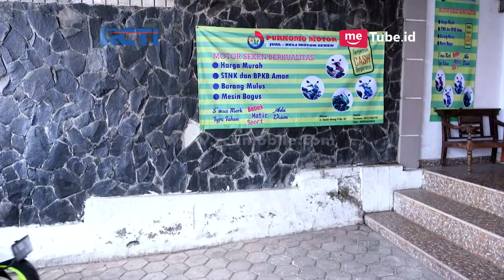TUKANG OJEK PENGKOLAN PART 2/6 [2 Desember 2017]